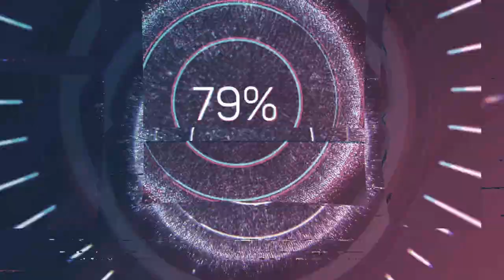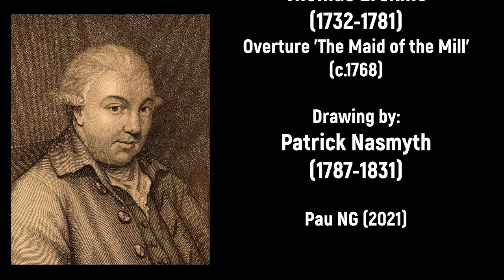Thomas Erskine (1732-1781) - Overture 'The Maid of the Mill' (c.1768)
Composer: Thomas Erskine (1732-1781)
Work: Overture 'The Maid of the Mill' (c.1768)
Performers: Concеrto CaIеdonia

Drawing: Attributed to Patrick Nasmyth (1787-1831) - View of Edinburgh from the South West near Tollcross

Thomas Alexander Erskine (6th Earl of Kelly [Kellie])
(Kellie Castle, Fife, 1 September 1732 - Brussels, 9 October 1781)

Scottish composer. Born into a genteel, poor and somewhat bohemian landowning family, he seems to have learnt to play the violin at an early age. He attended Edinburgh High School for two years, but his formal education was ended by the 1745 Rebellion, in which his father sided with Bonnie Prince Charlie. At 17 Kelly joined the Edinburgh Musical Society (as ‘Lord Pittenweem’, the family's cadet title), probably taking violin lessons from McGibbon. He also closely studied the orchestral works of contemporary masters, especially those of Barsanti, who had lived in Edinburgh up to 1743. In about 1752 he went on the Grand Tour, spending much of the next four years in Mannheim, and then probably Paris, studying composition and violin with Johann Stamitz; in August 1755 Stamitz published his orchestral trios op.1 from Paris, ‘dédiées à The Right Honourable Mylord Pittenweem’. On his father's death in 1756 Kelly returned to Scotland an ardent convert to Mannheim orchestral music. His own opus 1, a set of six splendid orchestral overtures glowing with Mannheim effects to which British audiences were totally unaccustomed, was published by Bremner in Edinburgh in 1761. Kelly probably spent considerable time in London in the early 1760s; from this period date his friendships with the actor Samuel Foote and the castrato G.F. Tenducci. In 1762 he became Grand Master Mason of England. He wrote two overtures for pasticcios given in London theatres, for Ezio (Little Haymarket, 29 November 1764) and The Maid of the Mill (Covent Garden, 31 January 1765). From 1767 Kelly spent most of his time in Edinburgh. He accepted the deputy governorship of the Edinburgh Musical Society that year. It was largely through his efforts that Tenducci became a frequent visitor to Edinburgh (where he sang in the Scottish production of Arne's Artaxerxes in 1769), that J.G.C. Schetky, Thomas Pinto, the Corri family and John Collett settled in the town, and that the Reinagle family were encouraged to stay. He continued to compose, and his work was performed locally to vast applause: by 1770 it had become an outstanding attraction for upper-class visitors to Edinburgh. After 1769 no more of Kelly's new compositions were printed, but they circulated vigorously round Scotland in manuscript copies. By 1774 there are signs that Kelly's creativity was waning. His eight minuets for Lord Stanley's wedding in Surrey are all recycled old ones (see Johnson, 1984), and after that he seems to have suffered a complete nervous and physical breakdown. Home's portrait (c1778, touched up for publication as an engraving) shows him a worn-out wreck in his mid-40s. He went to Spa in Belgium in 1781 to drink the waters, but the cure was unsuccessful and he died in Brussels on the way back.